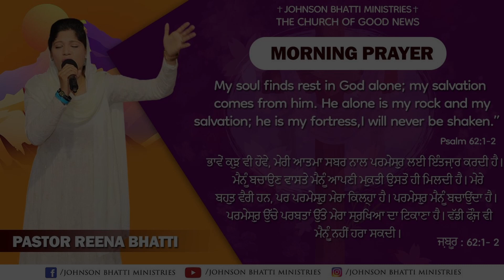MORNING PRAYER || ਸਵੇਰ ਦੀ ਪ੍ਰਾਥਨਾ || BY PASTOR REENA BHATTI || JOHNSON BHATTI MINISTRIES